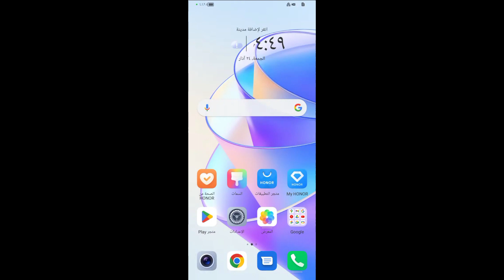Honor X7a Pubg Mobile|تجربه ببجي موبايل على جهاز هونر X7a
فيسبوك Facebook